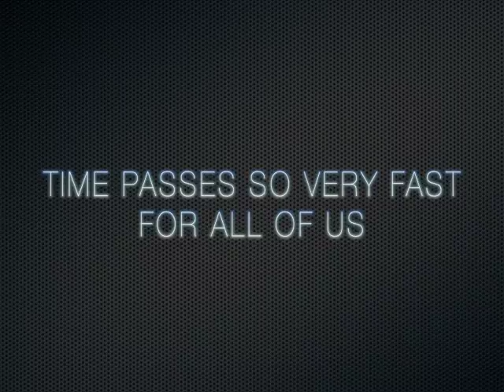Team Margot - Register As A Stem Cell Donor in East Sheen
You can save a Life.

It could be our daughter Margot's, or someone else's.

Register. Swab. Save a life.

You can make a real difference. It only takes a few minutes and you could save a child's life.

Our daughter Margot was diagnosed with Leukaemia on 7 October 2013, at just 14 months old. On arrival at Great Ormond Street Hospital she required an immediate exchange transfusion (new blood) and initially spent ten days in the Paediatric Intensive Care Unit on life support.

Margot has an extremely rare form of blood cancer which has dual lineage - both Acute Lymphoblastic Leukaemia (ALL) and Acute Myeloid Leukaemia (AML). The consultant haematologist told Margot's family that he has only seen three such cases in the last ten years.

Margot needs a stem cell donation from someone with a similar tissue type as hers, in order to survive.

If you're aged 17-55 and are in general good health, a simple swab of your cheek will tell if you're a match and you could save the life of Margot or someone just like her.

Caroline Portlock of Delete Blood Cancer UK said "Many blood cancer patients can only survive if, somewhere in the world, someone with the same tissue characteristics in their blood is willing to donate some stem cells (sometimes called 'bone marrow' because they originate and are formed in our bone marrow). That is why every single new donor counts, since it is very rare that two people have almost identical tissue types. The more people that sign up to join the register, the more people can be matched together, and the more lives can be saved".

to register - it only takes 5 minutes and you can save a life. When asked "how did you hear about us", please select 'Team Margot' from the drop-down box to enable us to track registrations we have generated.

or Join us at either of our three Donor Registration days:

LONDON

Between 11am - 4pm
at The Tabernacle, 34-35 Powis Square, Nottinghill, London, W11 2AY

Sunday 2nd February 2014
Between: 10am -- 4pm
at Sheen Montessori Nursery, Palewell Common Drive, London SW14 8RE

WOLVERHAMPTON

Sunday 23rd February 2014
Between: 10am - 4pm
The Mount Hotel, Mount Road, Tettenhall Wood, Wolverhampton WV6 8HL

For people outside the UK wishing to register as stem cell donors, please visit Bone Marrow Donors Worldwide and select your country to find your local donor registration organisation.

Let's stand together against blood cancer.

On behalf of Margot and all her family: Thank you.

Vicki & Yaser Martini

Support Zanski & grab the Retrosession EP here!